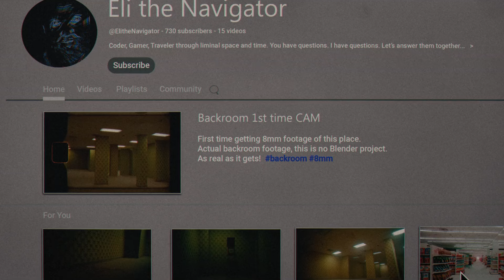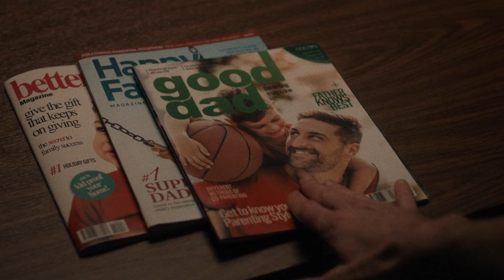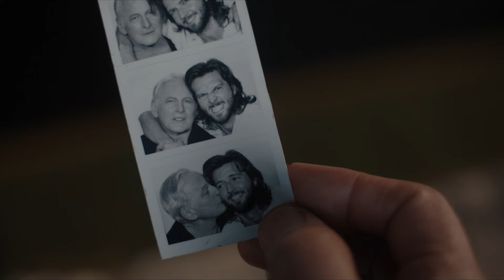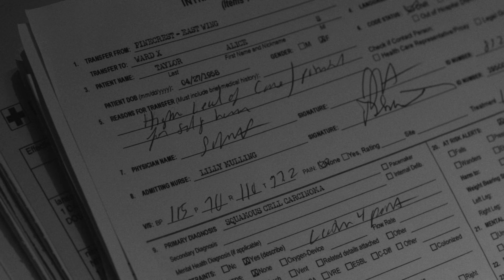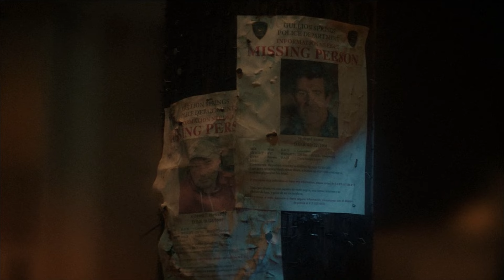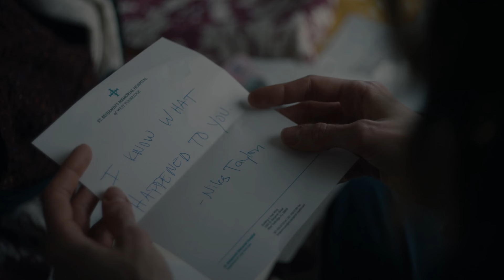4 (Every) Monster/Creature/Entity In American Horror Stories Huluween 2024 - Explored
Hulu's annual "Huluween" event has dropped five fresh episodes of American Horror Stories, which, by the way, is a spinoff from American Horror Story. When American Horror Stories was first announced as a standalone anthology series, it sounded very promising, because come one, if anything, Ryan Murphy and the horror genre is a true match made in heaven. But well, his reputation sort of tanked when the show’s first season did not quite live up to expectations, and felt oddly tied to the main American Horror Story universe in many unnecessary ways.  In contrast to that, Season 2 made some big improvements by working through the rough spots and delivering some solid standout episodes like Facelift, which gave off serious Twilight Zone vibes.